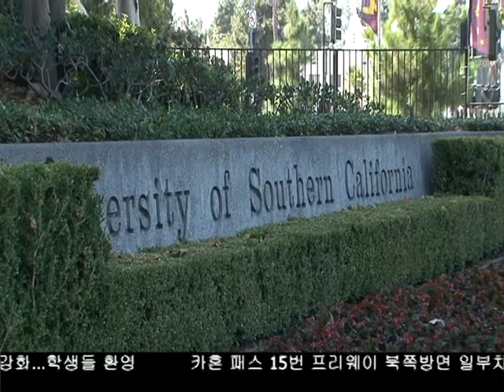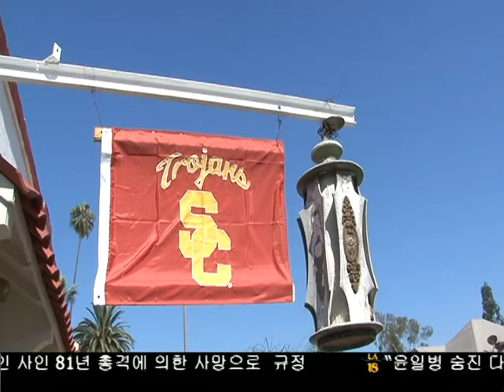USC 캠퍼스 보안 강화 계획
USC가 오늘 대대적인 캠퍼스 안전 강화 계획을 발표했습니다. 2012년과 올해 연이어 터진 학생 피살사건으로 학생들의 안전문제가 불거진 바 있습니다. 학생들은 대부분 이를 환영하고 있지만, 보다 근본적인 대책을 요구하는 의견도 있었습니다. 홍재식 기자가 보도합니다.